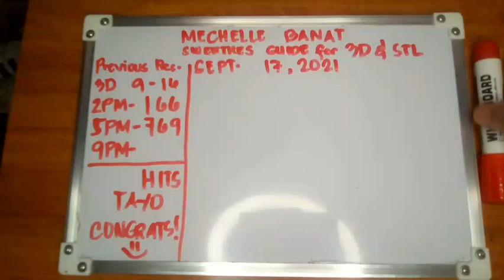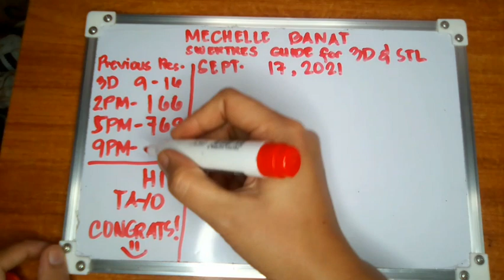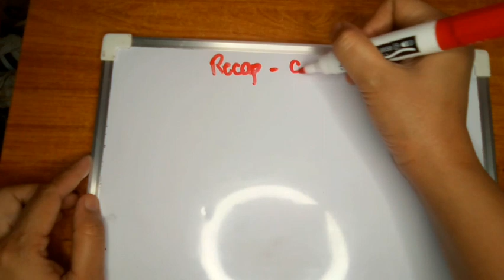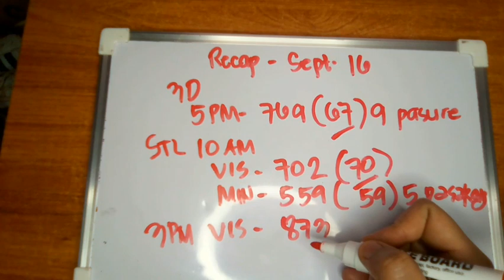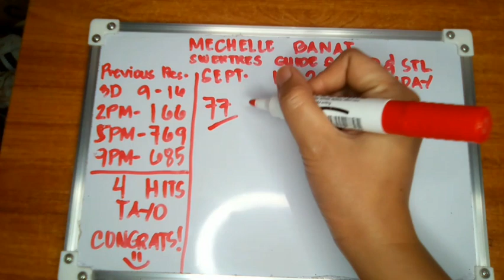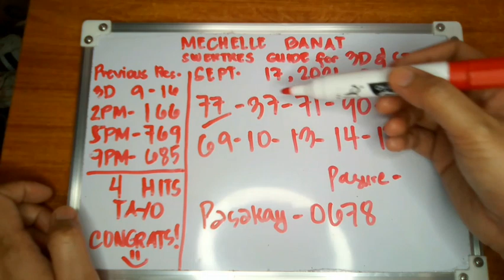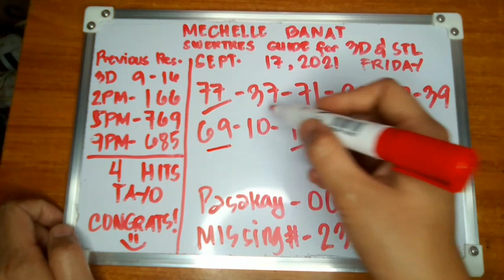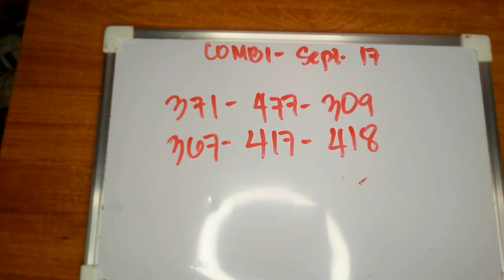Swertres Hearing and Winning Guide Today September 17, 2021 | Congrats 4 hits tayo kahapon 👏🎉